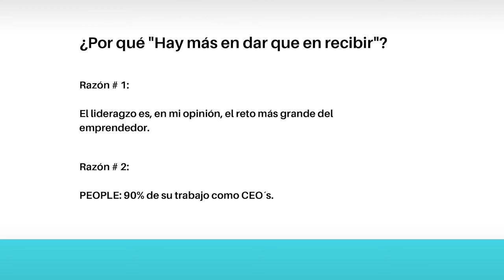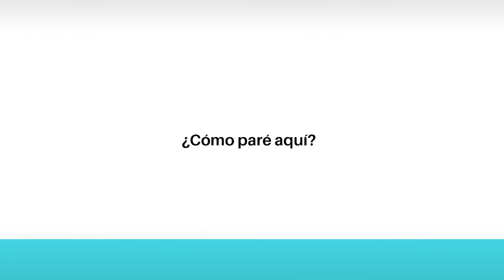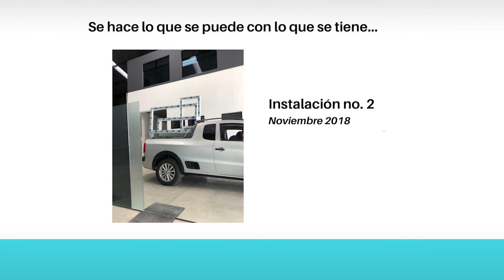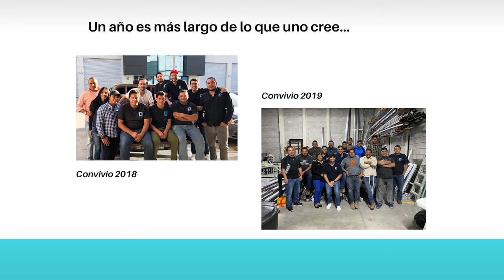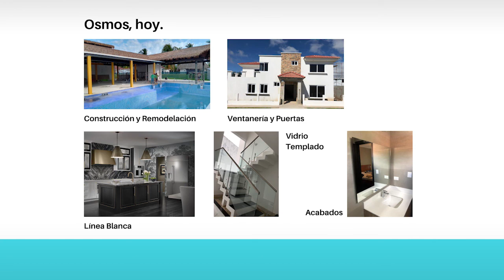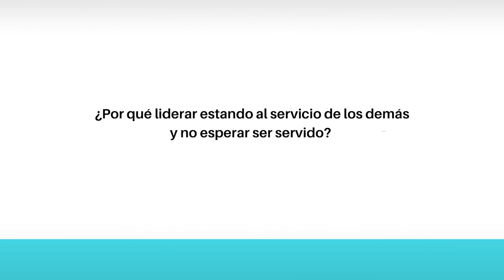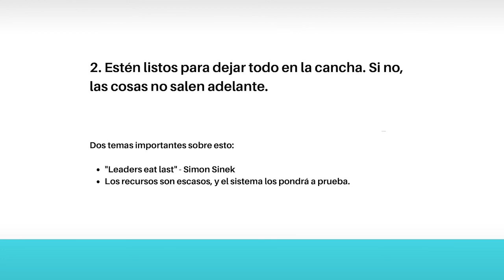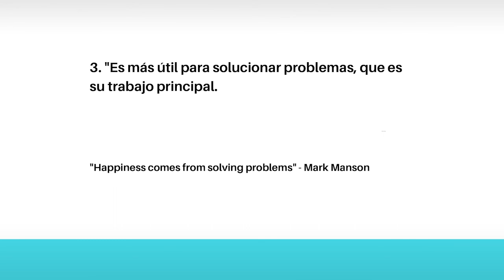KEC Talkshow: Sergio Marroquín, explorando un estilo de liderazgo diferente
Un estilo de liderazgo diferente fue el tema central de la plática ofrecida por Sergio Marroquín en el KEC Talkshow, evento organizado por el Centro de Emprendimiento Kirzner, de la Facultad de Ciencias Económicas de la Universidad Francisco Marroquín.

El emprendedor invitado, ha implementado un liderazgo basado en el ejemplo, el compromiso y el servicio del equipo de trabajo. Estrategias que a su criterio facilitan:

1. Contagiar la visión del emprendedor.
2. Comprometerse al 100% con el proyecto.
3. Solucionar problemas.

"Es algo bonito del espíritu del emprendedor que al principio uno va a empezar con todo lo que quisiera tener, independientemente del negocio que sea”. — Sergio Marroquín

Marroquín junto con un socio, creó en 2018 una empresa de servicio de puertas, ventanería, domos y vidrio templado. Misma que logró sostenerse y a sus trabajadores a través del recorte de gastos fijos, renegociación del pago de la renta de sus instalaciones y cambio del modelo de negocio.

El emprendedor comentó que vendieron otros productos como mascarillas e incluso rentaron el camión de la empresa a otras durante los meses donde la producción fue nula. En 2021 diversificarán sus servicios, implementando línea blanca, construcción y remodelación.

"Prefiero tomar decisiones rápido, y que esas decisiones pueden no ser del todo perfectas. Pero al menos estoy actuando. Al famoso parálisis por análisis”. — Sergio Marroquín

Para sobrevivir a la pandemia, tuvieron que transformar el objetivo de su empresa. Iniciaron el 2020 con la meta de superar las ventas del año pasado y con proyecciones de crecimiento. El coronavirus los obligó a centrar sus esfuerzos en evitar el cierre de la empresa, lograr cumplir con los compromisos financieros que habían adquirido y mantener los puestos de trabajo de sus colaboradores.

Te invitamos a inspirarte con otros casos de éxitos en New Media UFM.

Organizado por:
Kirzner Entrepreneurship Center | Facultad de Ciencias Económicas